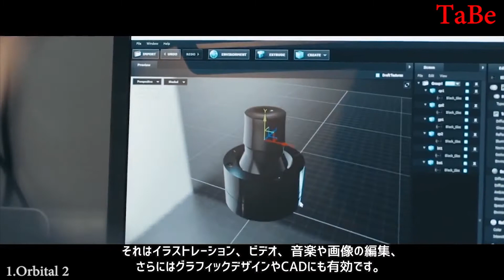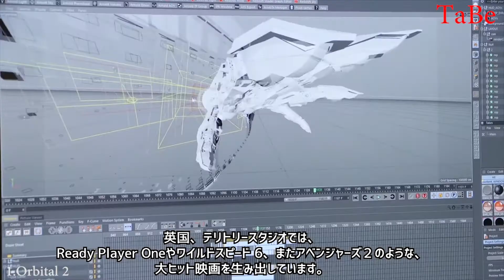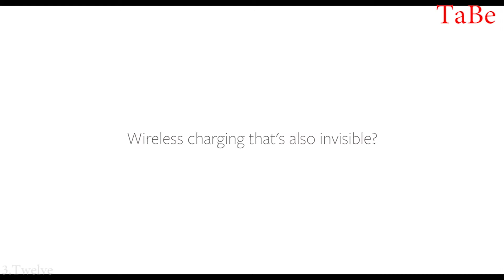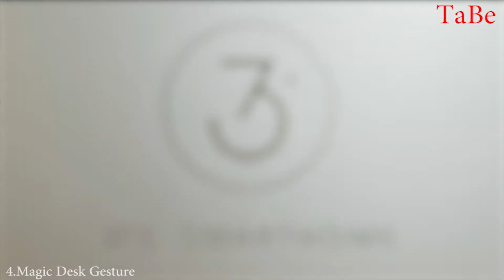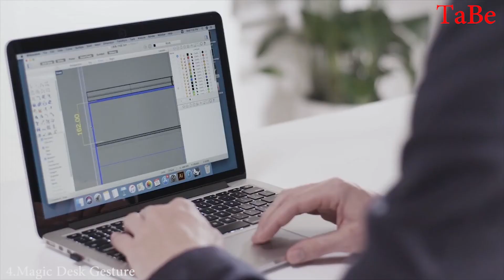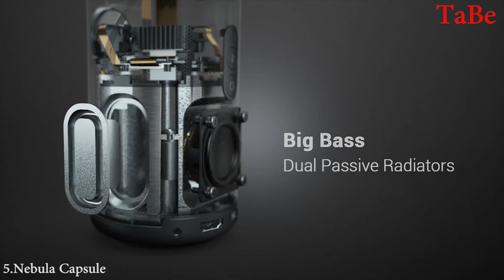ToP 5 New Tech Gadgets of 2019 You Can Buy Amazon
1.Orbital 2 Next-Generation Creative Joystick
2.Pebble Smart Doggie Doorbell
3.Twelve South PowerPic Wireless Charger Photo Frame
4.Magic Desk Gesture-Controlled Standing Desk
5.Nebula Capsule II Android TV Pocket Cinema